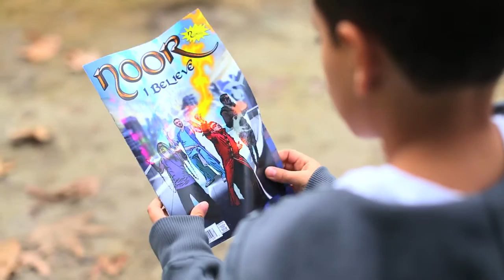NOOR - I Believe Teaser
Teaser trailer for NOOR's upcoming music video, I BELIEVE.

Get pumped for the video and buy NOOR's single, I BELIEVE at your favorite music stores:

Amazon Music

Google Play, and more!

I BELIEVE is the second single from NOOR's A New Day Begins album.